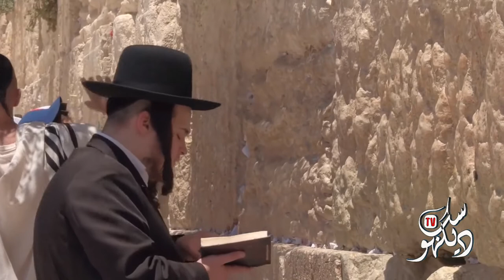history of Yahudi By Dr Israr Ahmed